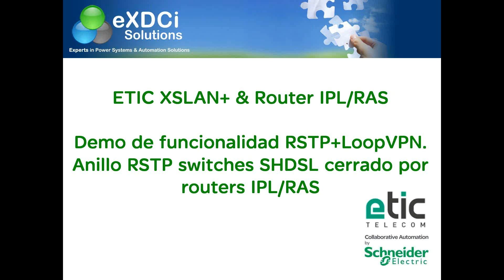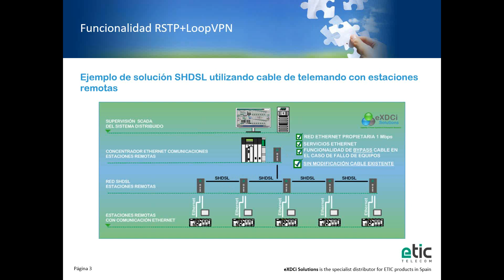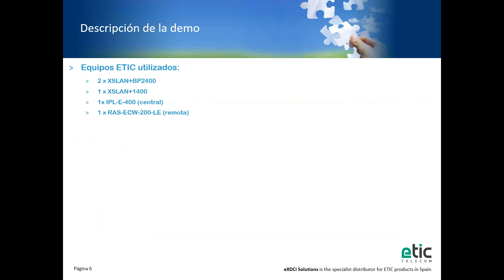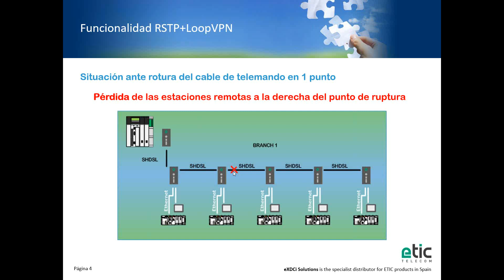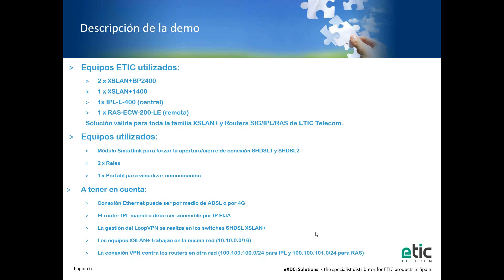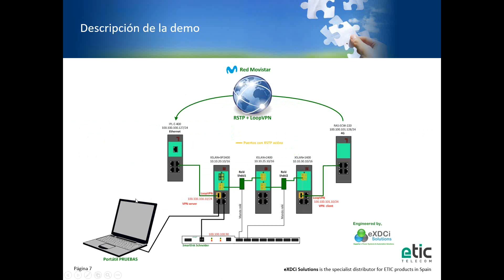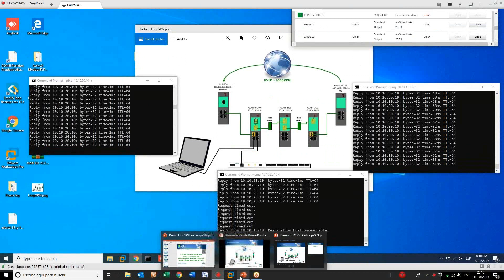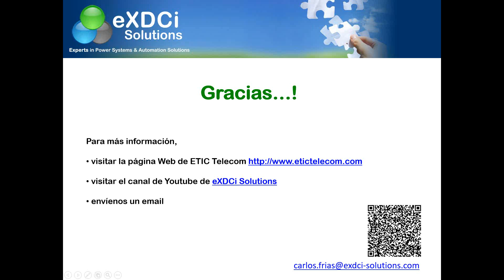¿Puede un ramal SHDSL seguir comunicando tras rotura de cable en 1 punto?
Es posible con la solución completa de ETIC Telecom:
1. Switches SHDSL familia XSLAN+ con RSTP+LoopVPN.
2. Routers IPL/RAS de de ETIC Telecom.
En la demo se puede comprobar como el sistema sigue comunicando tras el fallo en 1 punto del cable de telemando.